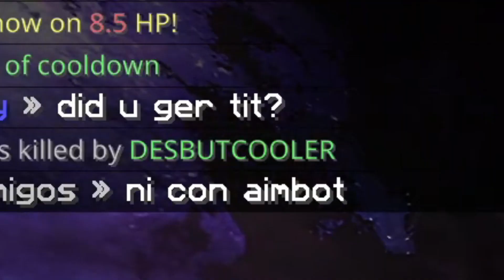Funny Bidge pt 2